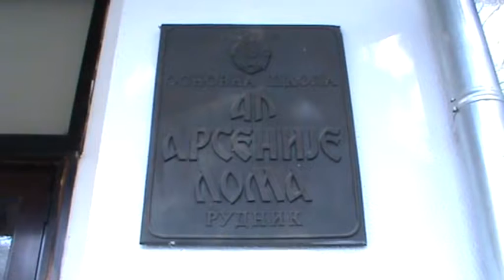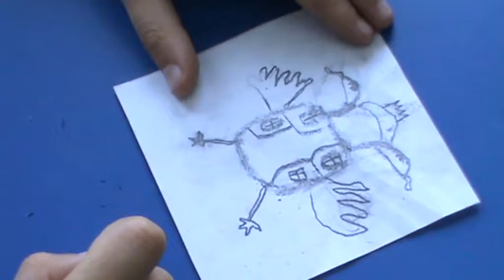„Mali format 10 x 10”, 20.12.2016.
Kulturni centar Gornji Milanovac